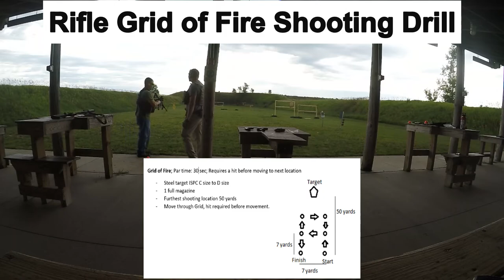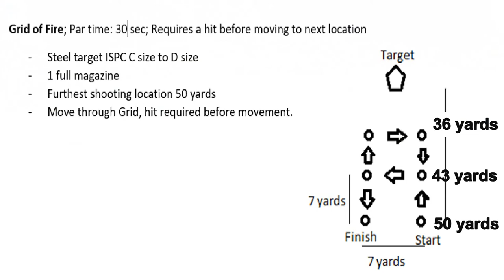Rifle Grid of Fire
Here is a good way to get your heart rate up, work on getting a quick sight picture along with calling your shot before moving on. We also can't forget to HAVE SOME FUN!